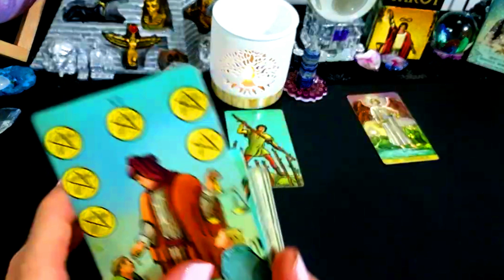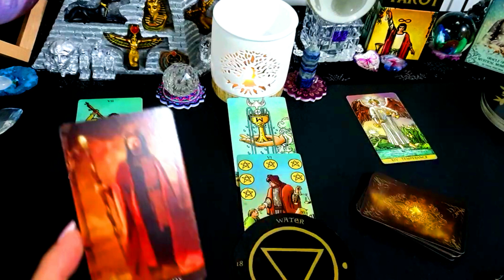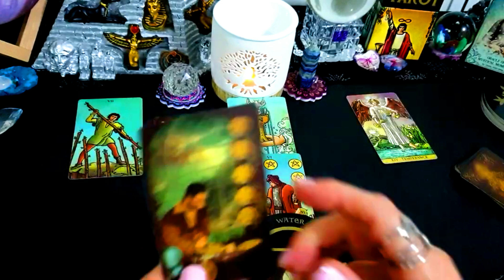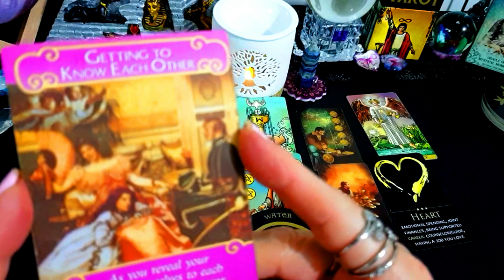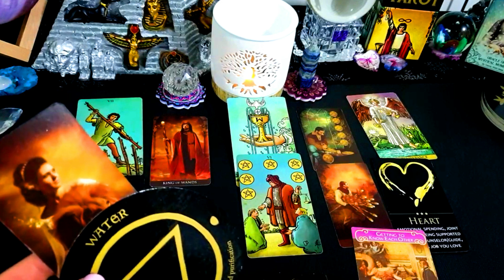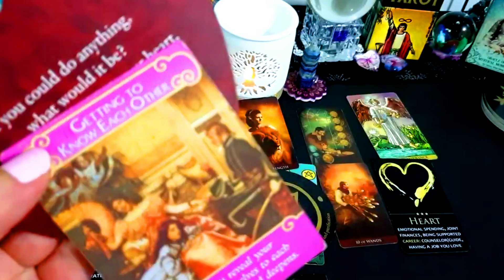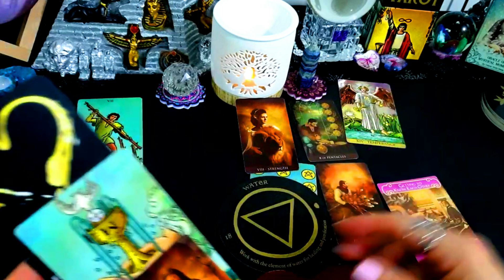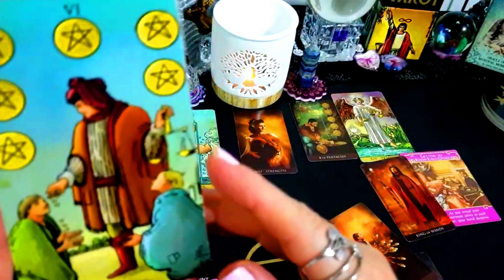CANCER __WEEK OF MAY 15-31 2023 🎈 ALL MUST👀!⭐🎈 A MESSAGE FOR YOU✨💖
Sincerely